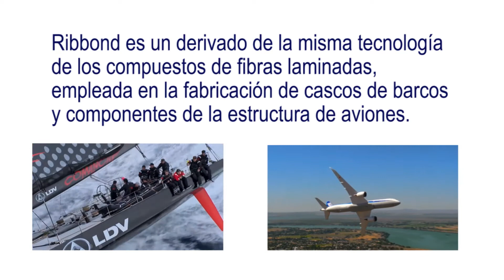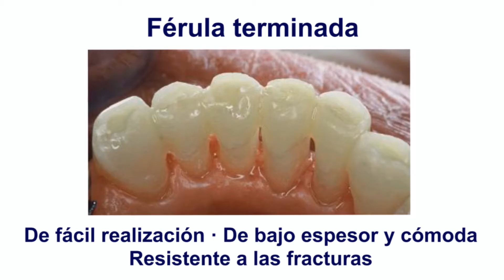Ribbond Dental Fiber - Odontodent Panama